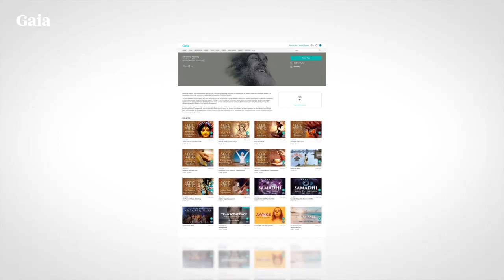Ram Dass – Here and Now – Ep. 139 – Waking Up In This Lifetime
In this early talk, from 1970, Ram Dass talks about the methods of purification necessary for waking up in this lifetime. He illuminates the traps that lie within these methods and explores what is waiting for us in the ever-present moment.

Show Notes
Waking Up In This Lifetime (Opening)
Ram Dass reflects on the many methods that point us towards God. And the possibility of waking up in this lifetime. Secondly, He looks at the process of purification necessary for personal liberation once we realize the possibility of enlightenment.

“There is something awesomely irreversible about the journey we are sharing. Evolution just doesn’t seem to go backward. The evolution of consciousness and waking up in this very lifetime is what seems to be what we are about. How many lifetimes has each of us been through to bring us to this point?” – Ram Dass

What We Think We Want (26:00)
When is enough going to be enough for us? Ram Dass looks at the things that our culture tells us is going to liberate us and make our lives meaningful. What is the next step when we realize that these objects of freedom are simply a trap?

“When is it enough? When have you collected enough experiences? Want some more? You have lifetimes, no rush. Maybe a few experiences will do it – but do what?” – Ram Dass

Just Another Trip (47:15)
For instance, even when we think that we see our own attachments. And begin to practice methods of freeing ourselves from them. We are likely to find ourselves back at square one – stuck in the traps of our ego. Ram Dass looks at how our methods of purification bring us to new states of consciousness and at the same time catch us in models of how we think it is.

“As long as you think that what you are looking for is outside yourself, it will never be enough. What do you need to make it all right? Every label you have of what you think you need is all a statement of who you think you are and that all turns out to be wrong.” – Ram Dass

Here and Now (59:15)
Lastly, Where do we find the place that we are looking for, where our true nature lies? Ram Dass closes with a reflection on how the moment – the here and now – offers us the opportunity to connect with the Self that exists beyond ego.